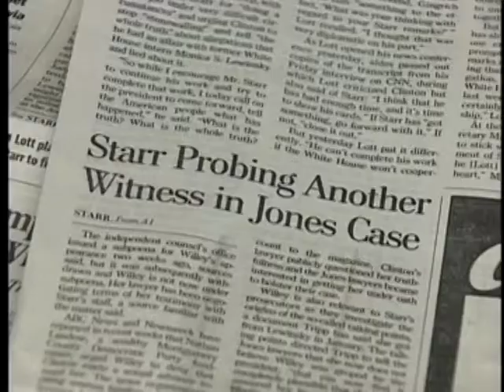Kathleen & Bill - CBS TeleNoticias Brasil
Matéria de Claudio Lessa, correspondente da CBS TeleNoticias em Washington, sobre o depoimento de Kathleen Willey, que acusou o presidente de lhe fazer propostas indecorosas e de apalpá-la.